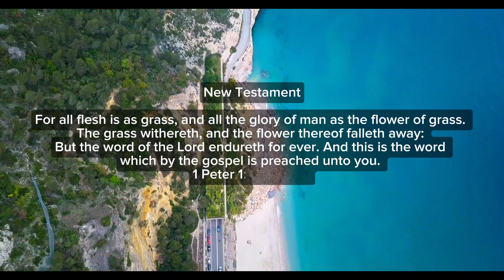What does the Bible say about "The longevity of God's Word" Old and New Testament